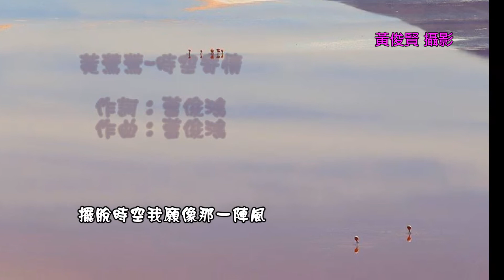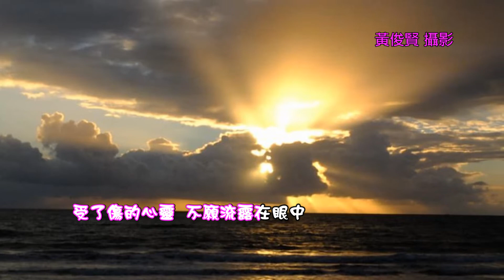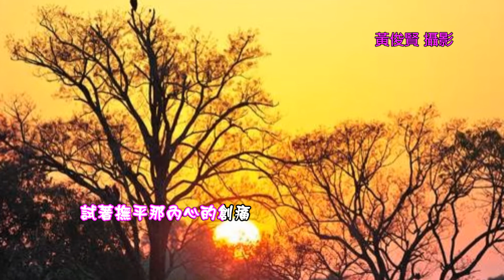黃鶯鶯-時空寄情 (國 歌詞)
作詞：曹俊鴻
作曲：曹俊鴻

擺脫時空我願像那一陣風　將熱情向你傾吐吹送
閉上眼睛彷彿就像一場夢　口中所說的話飄蕩在黑暗中

往日的戀情也像那一陣風　吹的無影無蹤
受了傷的心靈不願流露在眼中　讓回憶遠離我心中

試著撫平那內心的創痛　撫平那內心裡的創痛